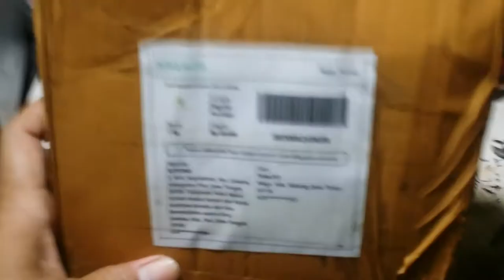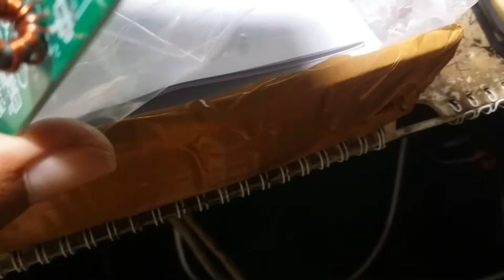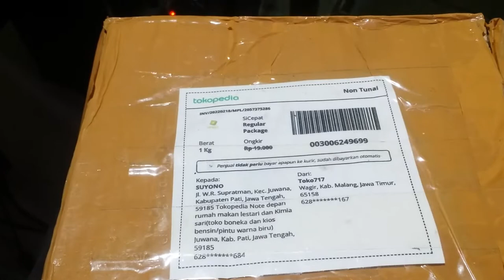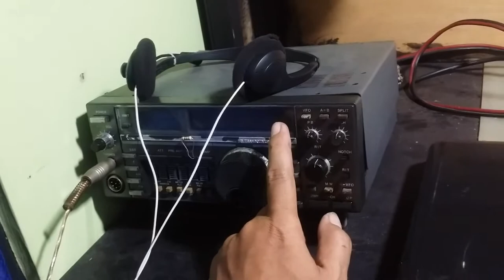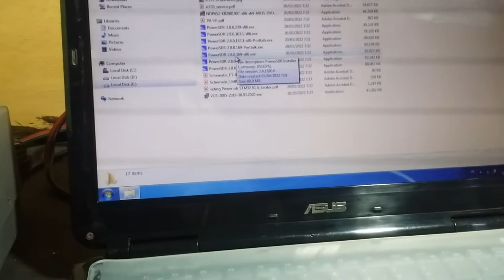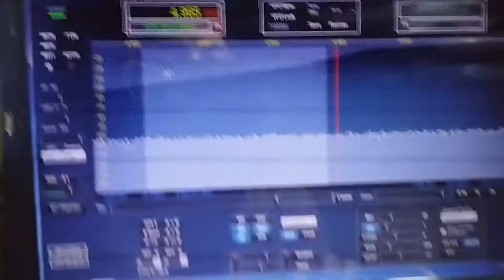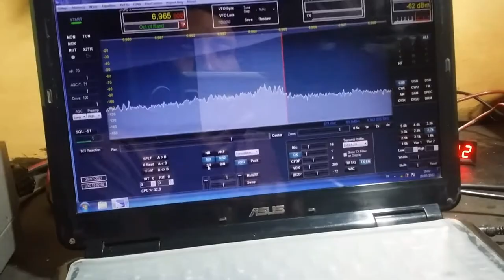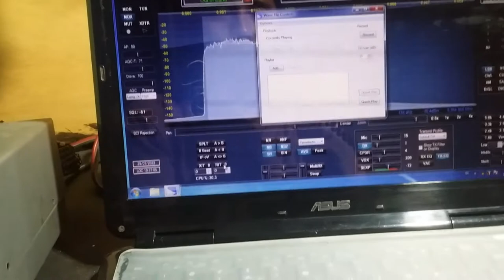MERAKIT_LMR SDR V1.5.A_by_YE3CIF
vidio kali ini belajar saja ,, merakit sebuah radio komunikasi berbasis komputer , bisa disebut LMR SDR V1.5A  by mas arif malang YE3CIF ,, ..

salam sejahtera dari kota pati WAK BEJO YG2BCV .😂😂😂🙏🙏...